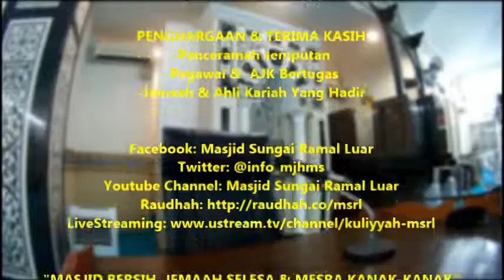Tazkirah Terawih: TUAN GURU HAJI ZAKARIA AHMAD / BABA DIN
Madrasah Ramadhan MSRL: 20 JUN 2015 / 3 RAMADHAN 1436H (SABTU)

*Sumbangan dan infaq untuk menampung kos operasi Biro Dakwah serta Biro ICT amat dialu-alukan.

Sumbangan secara dalam talian: e-Banking, deposit tunai;
Bank: BANK ISLAM MALAYSIA BERHAD
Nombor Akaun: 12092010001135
"MASJID SUNGAI RAMAL LUAR"

Sumbangan melalui cek hendaklah ditulis atas nama;